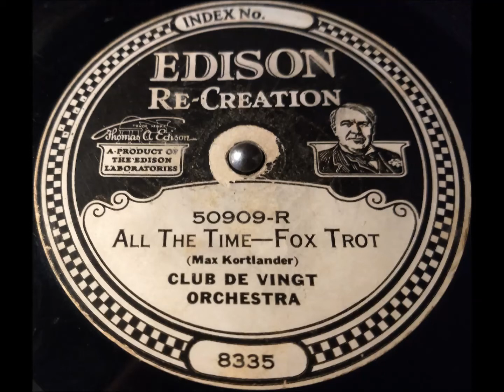All The Time - Fox Trot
Edison Diamond Disc No. 50909-R, "All The Time - Fox Trot," recorded January 6, 1922. Not dubbed to Blue Amberol cylinder. Played on my 1915 Edison C-200 Diamond Disc phonograph.